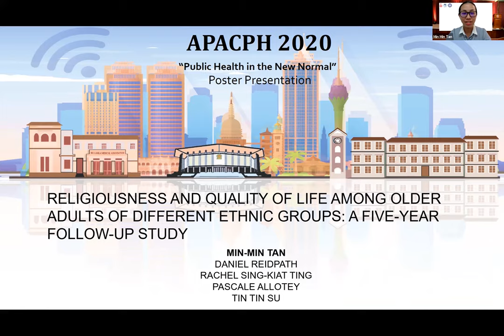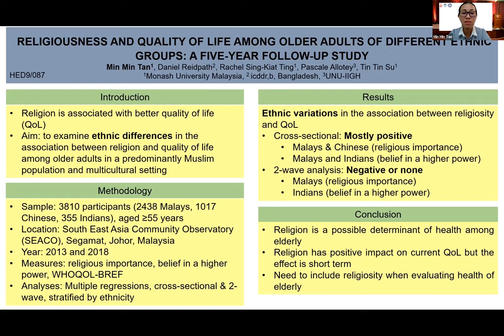APACPH Conference Oral Presentation Tan MM HED9 087